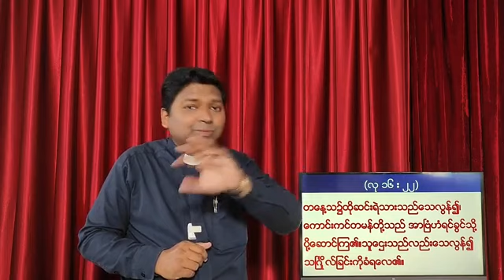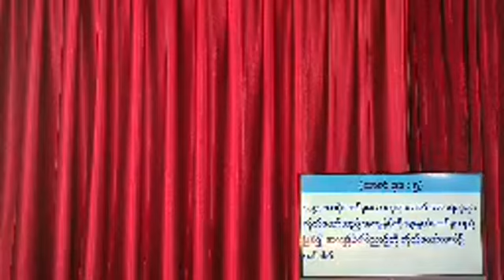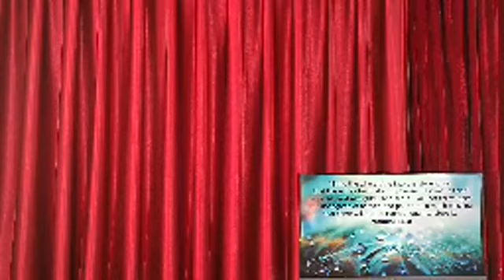မတူညီေသာလက္ (၂) မ်ိဳး အပိုင္း (၈) ဆရာေတာ္ႏိုႏို ( 13 - 4 - 2021 ) 🥰🥰🥰🥰